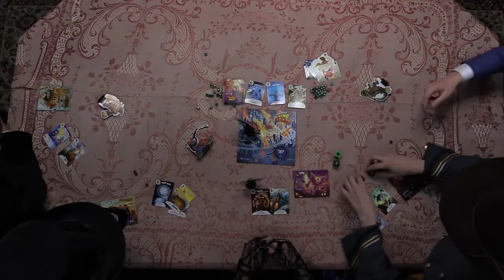King of Tokyo - PART 3 - ft ProJared, Jirard The Completionist, & Ross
table flip